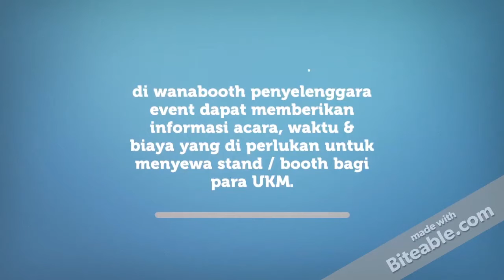wanabooth - platform digital untuk para UKM & EO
we are moodstech, join @sociodigitelkom.